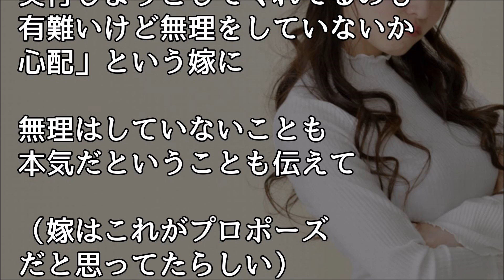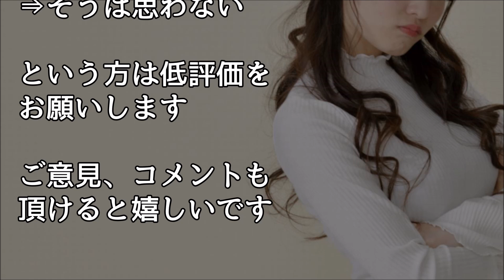馴れ初め ひったくりに遭い交番へ行くと 隣にいた女性が「私、髪の毛いきなり切られたんです」と話しかけてきた、、、【ほっこり堂】